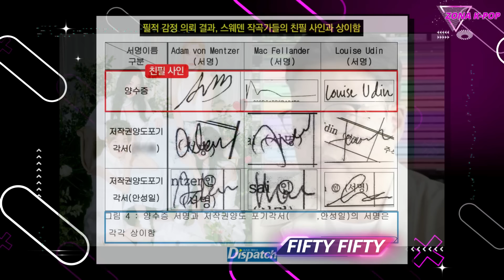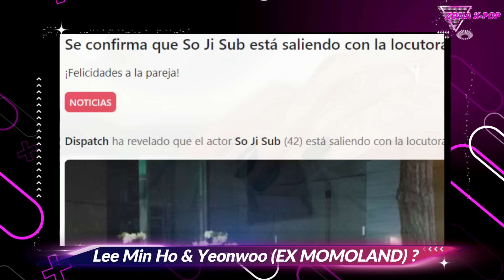ATENCIÓN! SE HA REVELADO UNA NUEVA PAREJA DE IDOLS! | ÉL SE VA AL SERVICIO MILITAR | KPOP NOTICIAS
kpop kpopnoticias news LISA